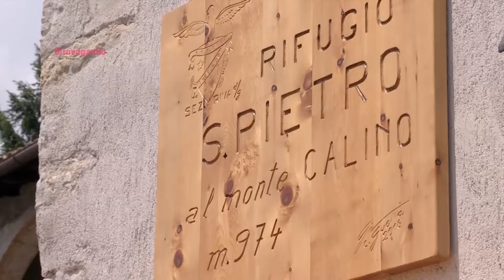RIFUGIO SAN PIETRO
Sul Monte Calino, a 974 m., presso una antica chiesetta del 1683, ma pare risalga addirittura al medioevo, sorge il rifugio San Pietro.
Accanto alla chiesa sorgeva l’antico romitorio, dimora di un eremita, che fu acquistato dalla Sezione SAT di Riva del Garda nel 1930; ampliato e trasformato in rifugio venne inaugurato nel 1931. Salire al rifugio equivale ad immergersi in un’atmosfera d’altri tempi a cui contribuisce il paesaggio, l’ambiente e le architetture; ad esempio il borgo medioevale di Canale di Tenno e di Calvola, sapientemente recuperato rispettando le antiche architetture rurali, i nuclei abitativi tra le strette viuzze selciate. La gestione del rifugio è curata da Andrea Berteotti, tra le novità una piccola fattoria didattica che ne fanno una meta ideale per le famiglie. Dal rifugio partono diverse escursioni tra cui l'importante sentiero Frassati che collega Arco al santuario di S.Romedio in Val di Non.